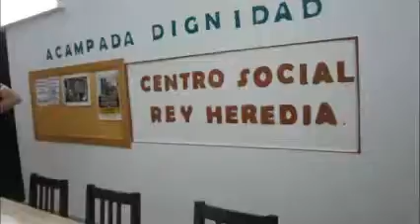FLAMENCO EN EL CENTRO SOCIAL REY HEREDIA 4 DE JUNIO 2015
Fiesta  Flamenca dentro de las II Jornadas de Etnocordoba 4 de junio Centro Social Rey Heredia  de Córdoba.